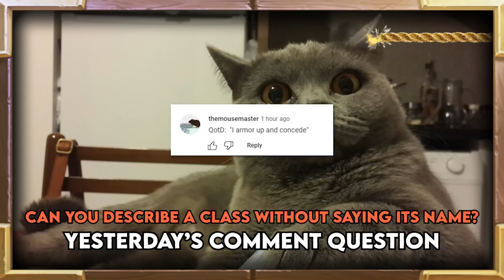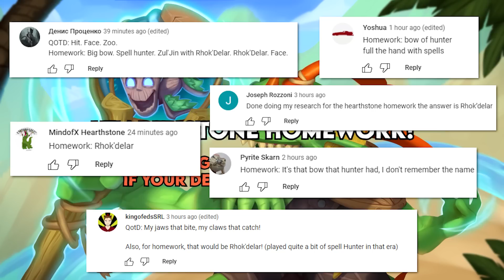All That Swagger Gone In An Instant | Festival of Legends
All That Swagger Gone In An Instant | Hearthstone Daily Moments Ep.2596

Timestamps:
00:00 - Intro
00:56 - Moments
09:20 - Outro